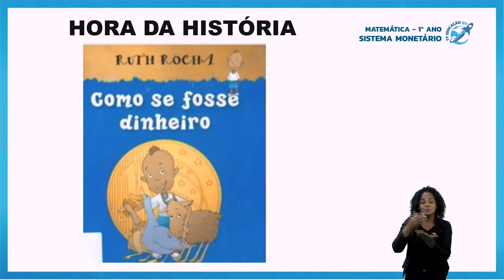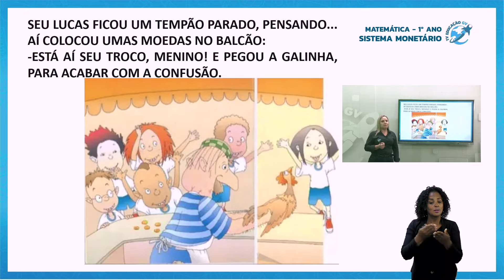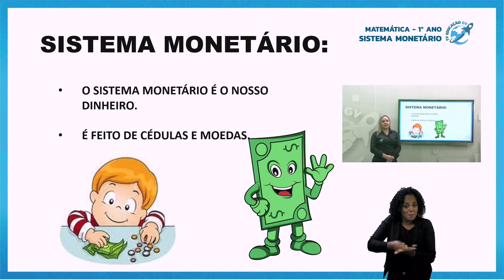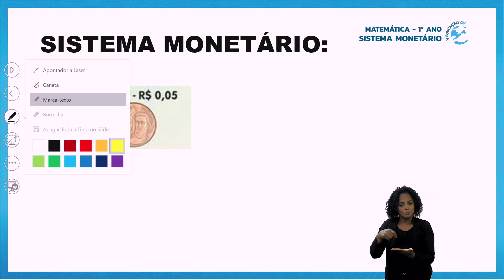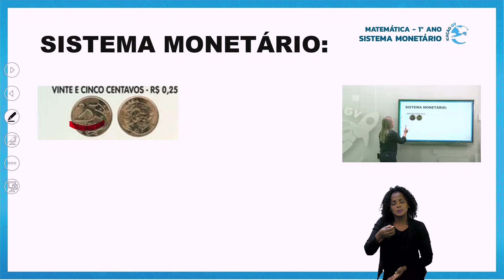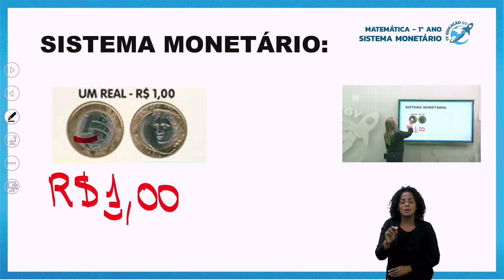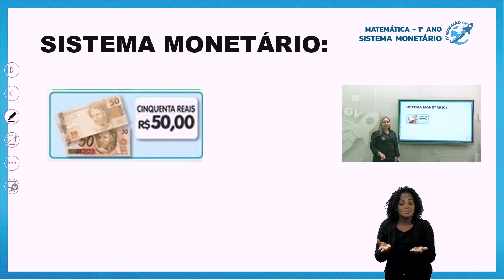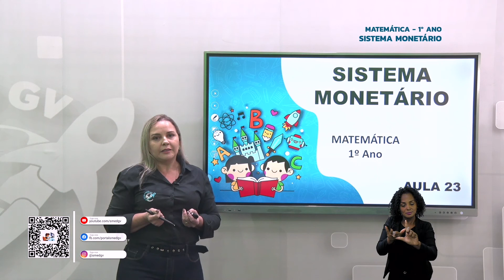Sistema Monetário - Matemática 1º Ano - 27/09/2021